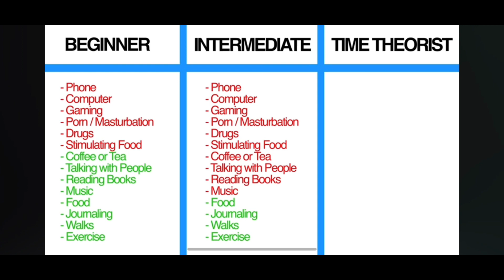Dopamine Detox | Macht es einfach auch!